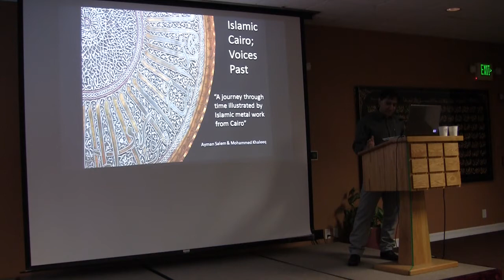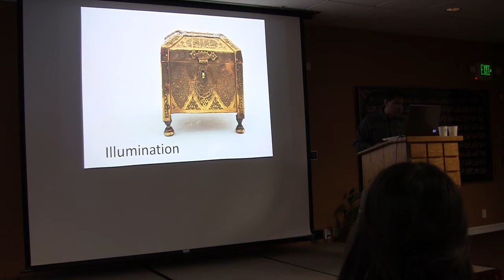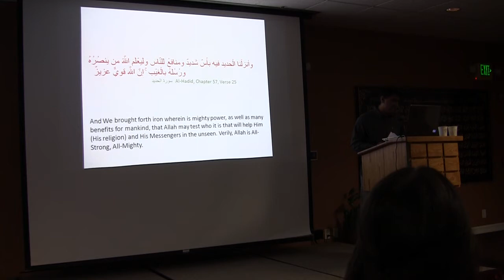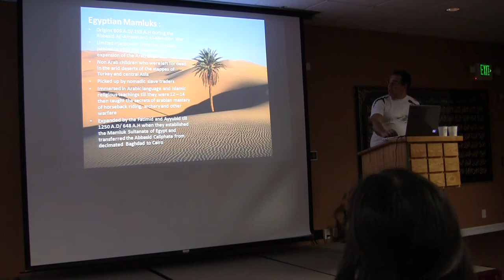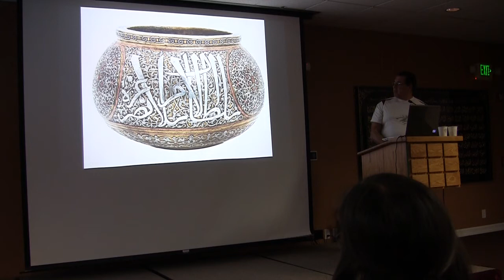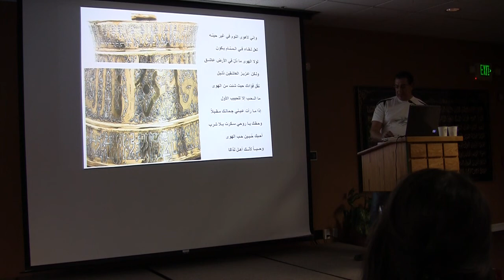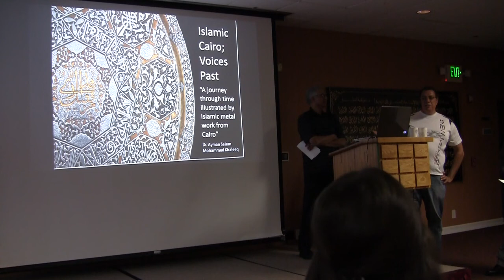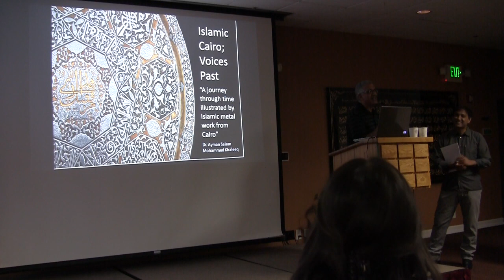Islamic Metalwork: Illuminating the World of Art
Sunday Program November 16, 2014 "Islamic Metalwork: Illuminating the World of Art" Presented by: Br. Khaleeq & Dr. Ayman